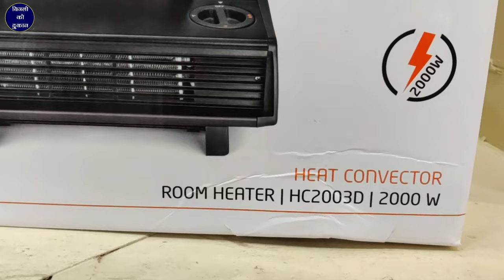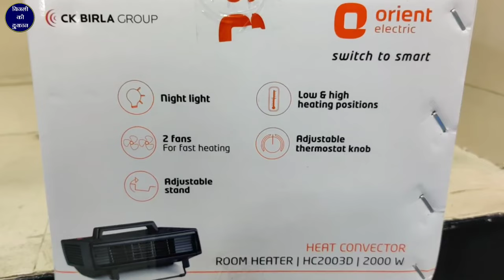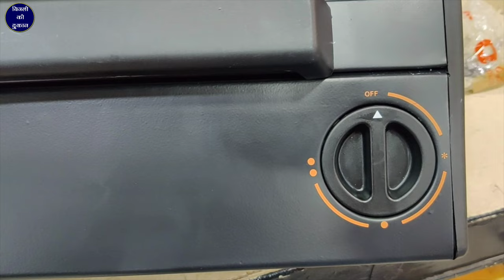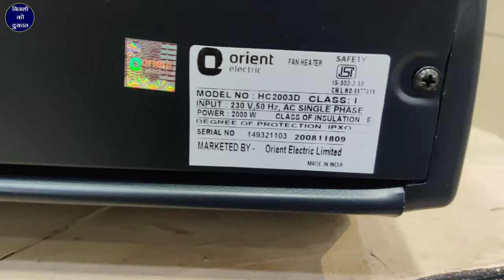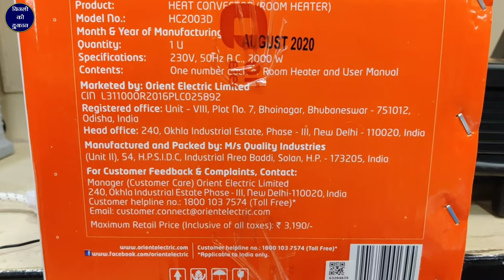गर्म हवा देने वाला रूम हीटर | Orient Electric Fan Heater | Unboxing, Price, Full Review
Bijali ki Dukan Youtube Channel By

Sanjay Verma

namaskar Doston bijali Ki Dukaan YouTube channel mein aap Sabhi doston ka Swagat hai aaj Ham is video mein Lekar Aaye Hain Orient company ka electric room heater Jisko ham fan room heater ya FIR heat convector bhi bolate Hain is video mein is Orient company ke room heater ko unboxing Karne Wale Hain aur Iske bare mein aapko Sabhi features batane Wale Hain yaar main to bahut hi acchi quality ka hai is room heater care number do fan Lage Hue Hain aur do element Lage hue hain Ek element 1000 watt Bijli leta hai aap donon element chalate hain to 2000 wat bijali khapat Hogi Orient company ke is room heater ke andar temperature setting ka option bhi hai Jis temperature ke upar aap kaise set Karenge room ka temperature utna hote hi automatic room heater off ho jaega aur complete Jankari is room heater ki video mein hai

orient heat convector hc2003d unboxing

orient heat convector hc2003d price

orient heat convector hc2003d full review

Orient Water Heater Price

Orient Room Heater Price

Orient Electric Heater Price

Orient Halogen Heater

Orient Oreva Room Heater

Orient Water Heater

Orient Oil Filled Room Heater

Orient Room Heater fh20wp

Orient oreva Fan heater

Heat convector meaning

Heat convector uses

Heat Convector price

Singer Heat Convector

Heat convector meaning in Hindi

Heat convector HSN code

Heat Convector Spare Parts

How does a heat convector work

Are convector heaters any good

What does convector heater mean

Are convector heaters expensive to use

Heat Convector Body manufacturer in Delhi

Heater manufacturer in Delhi

Room Heater wholesalers in Delhi

Room Heater IndiaMART

Room Heater raw materials

Room Heater wholesale dealers

Which is the best convector heater

Which is best convector or fan heater

Are convector heaters dangerous

room heater

orient company best model room heater

room heater kha use kre

room ke liye beat electric heater

type of room heater

benifit of electric room heater

1000 watt room heater

2000 watt room heater

fancy look room heater

good company room heater